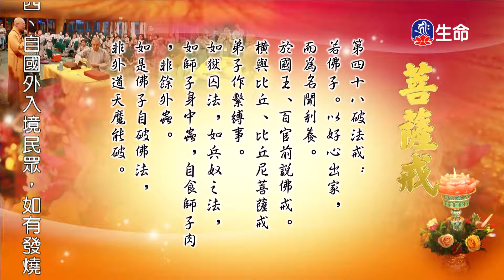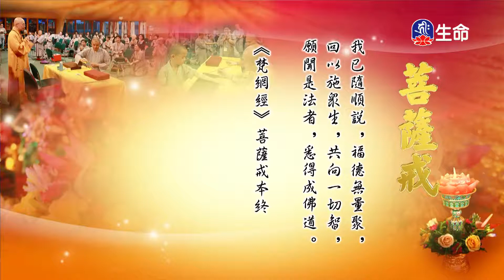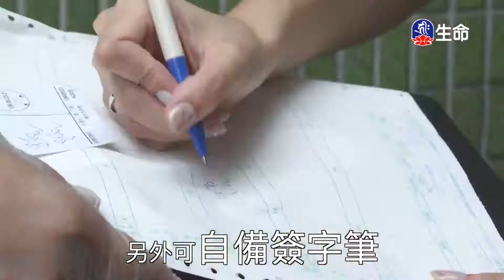佛說無量壽經(25)(新)傳喜法師-2_傳喜法師弘法行_(lifetv_20200913_21:00)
傳喜法師弘法行_佛說無量壽經(25)(新)傳喜法師。